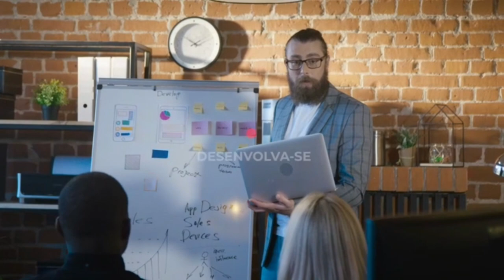PALMEIRAS VAI CONTRATAR CAZARES? | 2 JOGADORES DE SAÍDA? | ALERTA LIGADO NA DM DO PALMEIRAS!